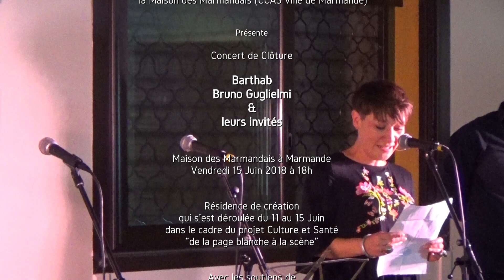2018 06 15 Barthab & Bruno Guglielmi @ Marmande